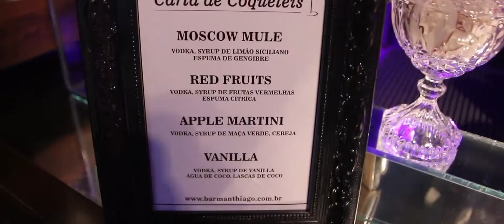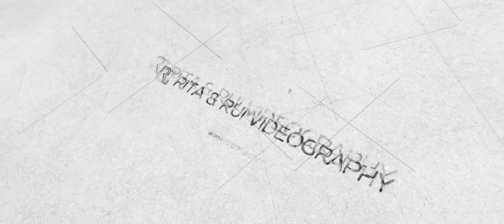Trailer Isabela 15 anos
Lotus Creative Films | Produção Audiovisual
Filmagem profissional de eventos sociais e corporativos
Monte Alto • SP | Brasil